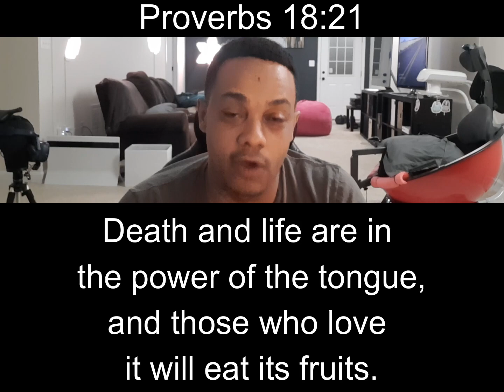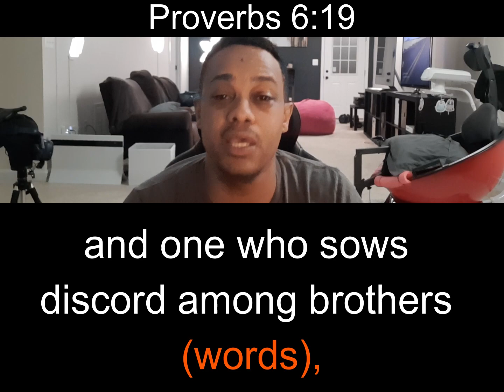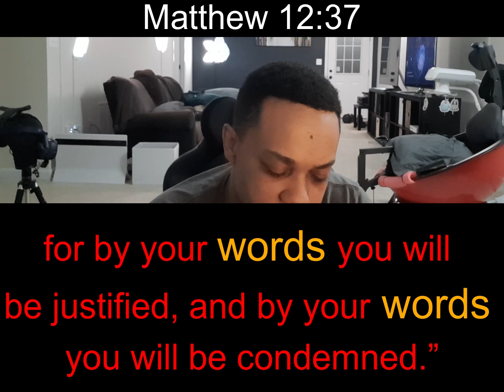The Power of Words; Verse of the Day: #84- Proverbs 18:21 [Abominations: Concluded]